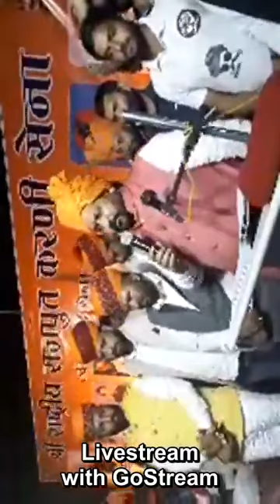सुरत मे क्या बोले उपदेश सिंह राणा